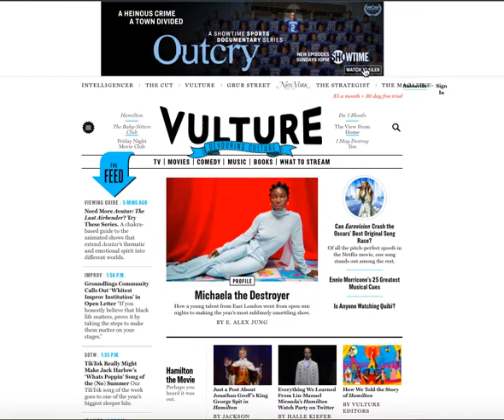Showtime Outcry VHPTO 7 6